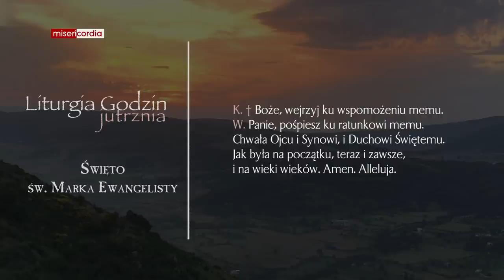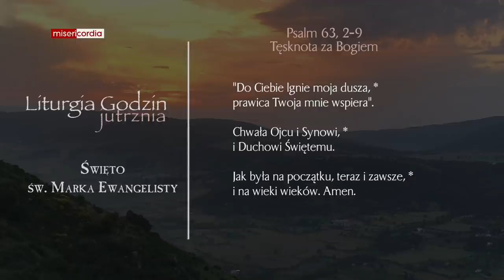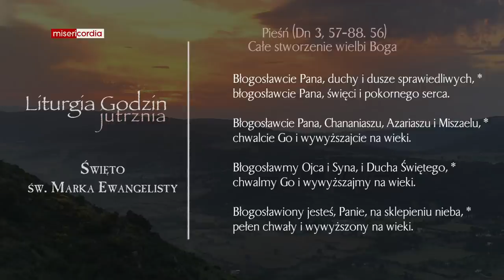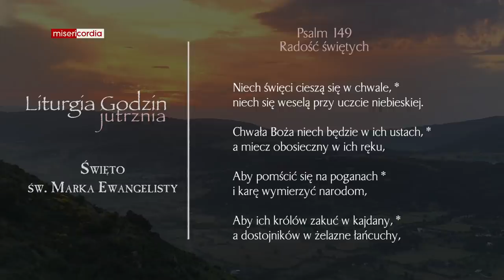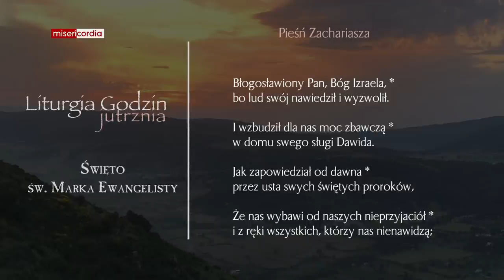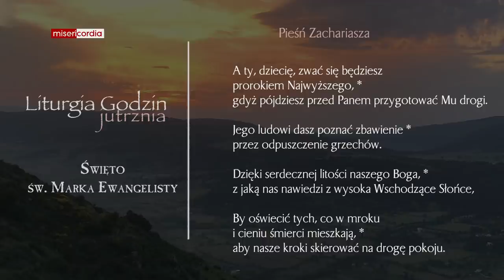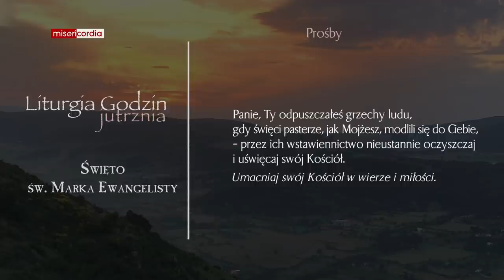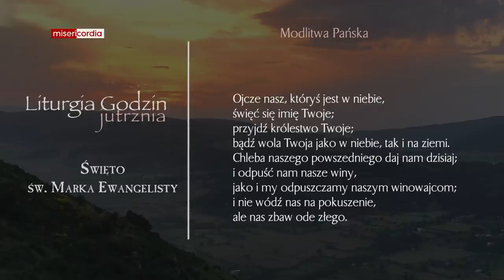Liturgia Godzin | Jutrznia | Święto św. Marka Ewangelisty